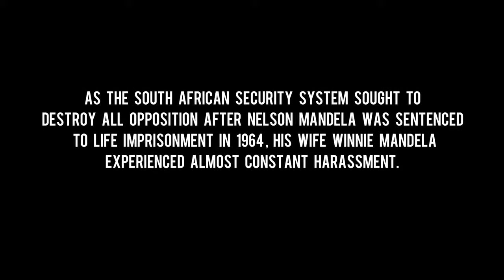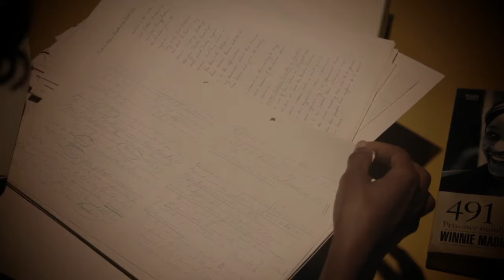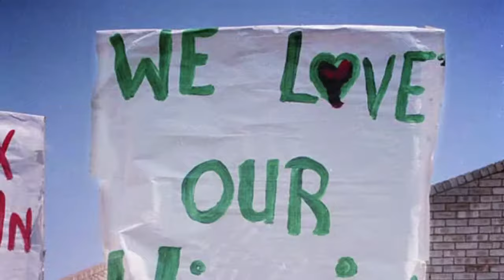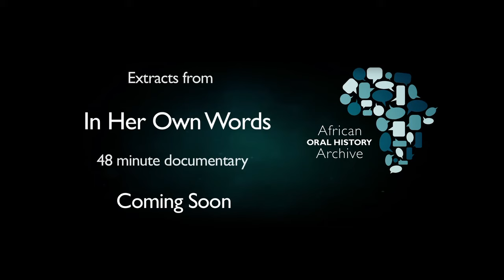Winnie Madikizela- Mandela: In Her Own Words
Winnie Madikizela-Mandela talks about torture from her prison days, the hidden story behind her banning in Brandfort, and the future of South Africa's democracy. An exclusive interview with the Winnie we have long been waiting to hear from.

@ichikowitzheritageart - Instagram
@Ichikowitz -Twitter
@ichikowitz -Instagram